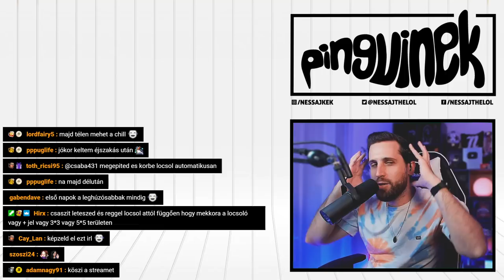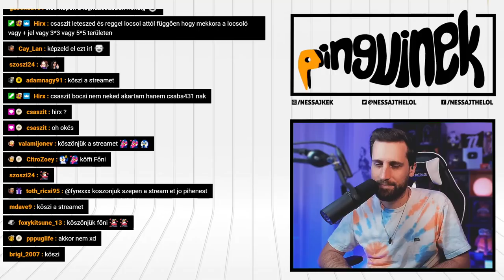ITT A NYÁR, PÁNIK VAN ☀️ | Stardew Valley #16 (Magyar Felirat, PC)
Az elmúlt 10 év egyik legsikeresebb független játéka a Stardew Valley, ahol egy farm irányítását vesszük át messze a nagyvárosi élet monoton rohanásától! 🐧